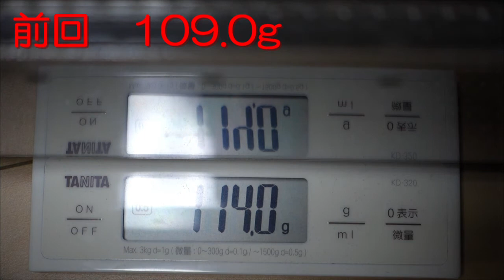ヒョウモントカゲモドキ（アプター）の身体測定（23ヶ月目） NAMEオレバー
このケージはちょっと厳しい。